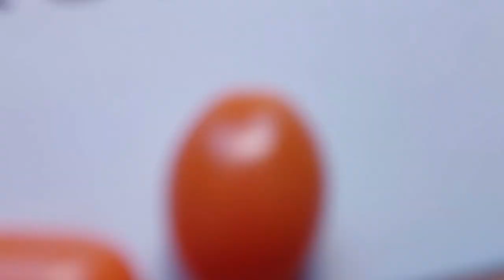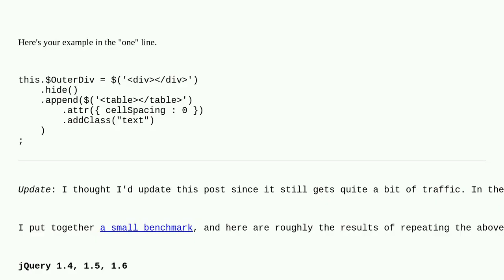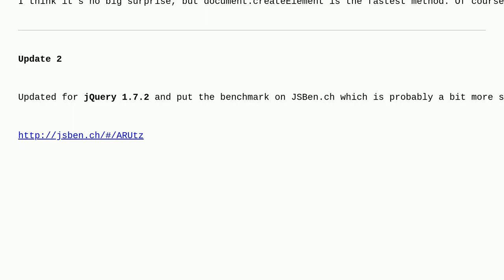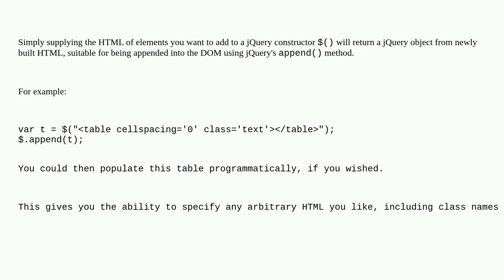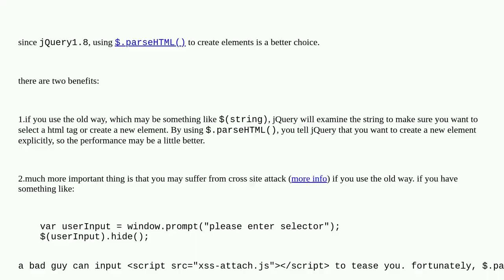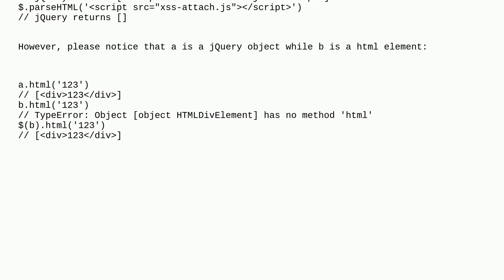jQuery document.createElement equivalent?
A special thanks goes out to the community

  jquery dhtml javascript dom html